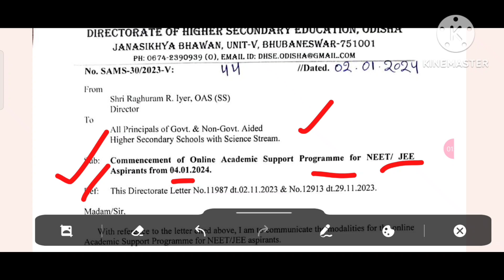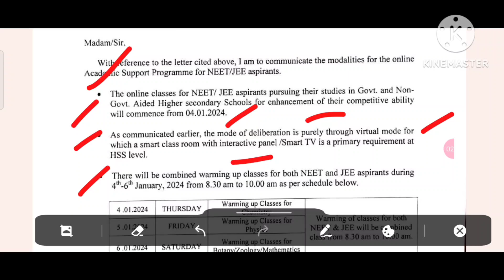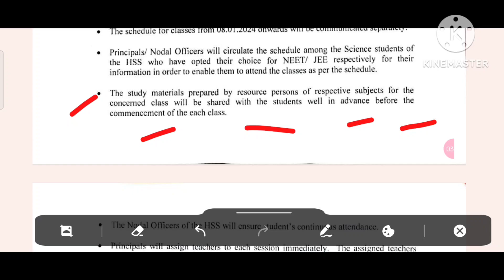+2 ପିଲାଙ୍କ ପାଇଁ ଖୁସି ଖବର ll chse exam news today ll free NEET crash course ll free JEE crash course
This is an informational video on chse odisha +2 students who are going to appear NEET or JEE.govt is organising free coaching for interested students